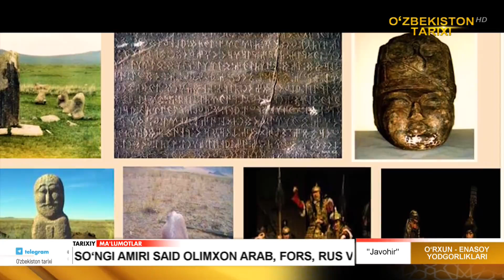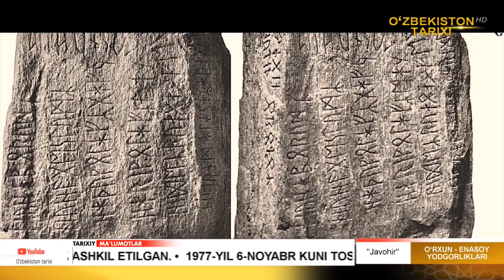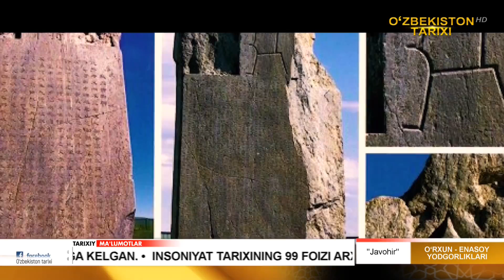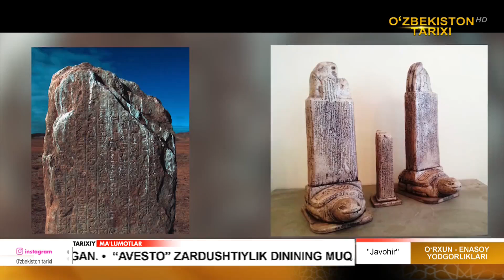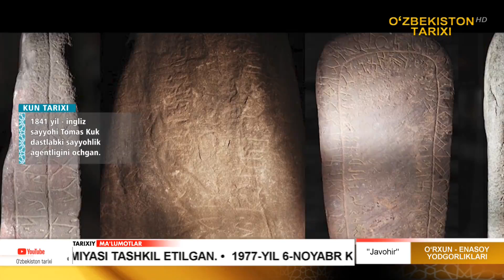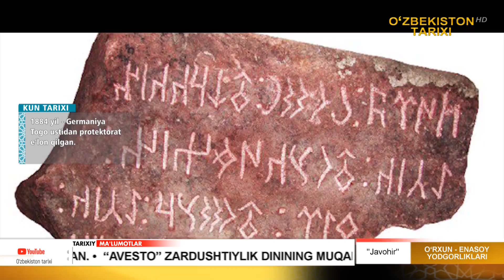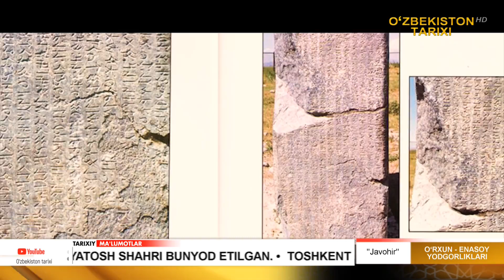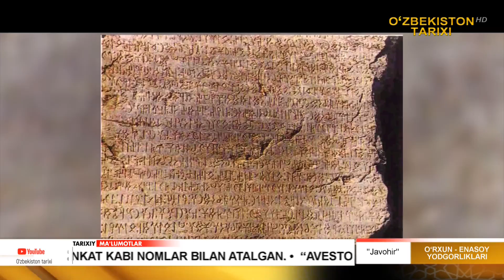Javohir O‘rxun-Enasoy yodgorliklari 2-qism